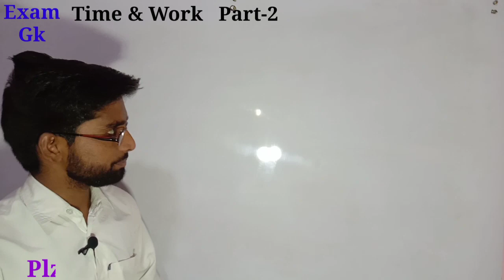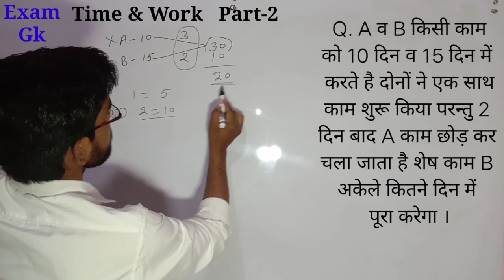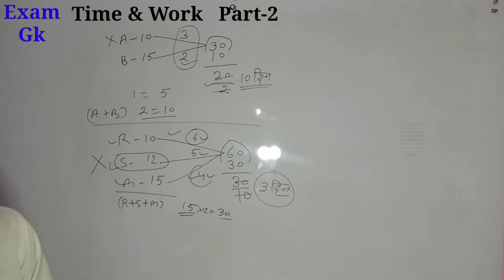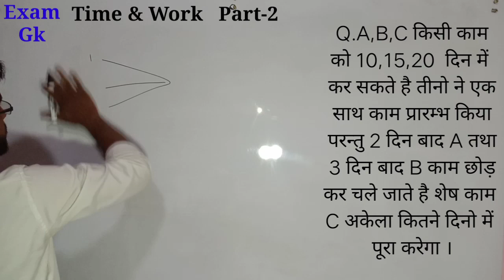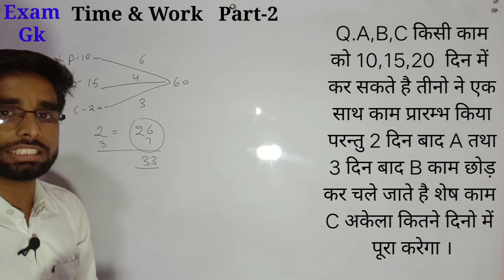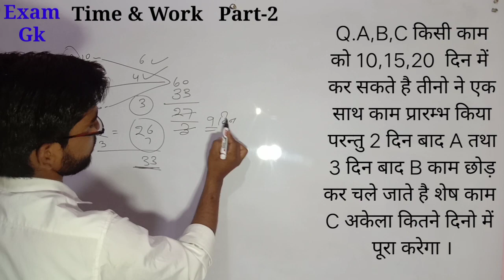Time & Work short trick|time and work kam bich me chhodke jane vale saval|time and work trick math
Dosto apko es class me time and work ke simple questions ko solve karaya gya he
Apke exam me yha he 2 se 3 question aate he

Time and Work Short Tricks/Problems | समय और कार्य का खेल |
This video is about the method of Time & Work. In this video we have covered Concept of Time and Work with 6 types of questions with short trick to understand it easily. After watching this video you will be master in 6 types of Time and Work questions.

We will start with scratch and will first understand the problem of Time and work, then we will move to see different types of this topic with the help of short tricks, and at the end of this video we have some questions for you as a homework to test either you understand the topic correctly or not.

1. Full Concept of “Time and Work”.

2. 6 Different Types of Questions.

3. Short tricks to solve each type.

4. Home Work at the End of Video.

Time and Work by Manjeet Singh
Time and Work easy method
Time and Work shortcut tricks
Samay aur karya
Samay aur karya ke sawal
Samay aur karya question
Samay aur karya wale sawal
samay aur karya unique trick
समय और कार्य
समय और कार्य Question